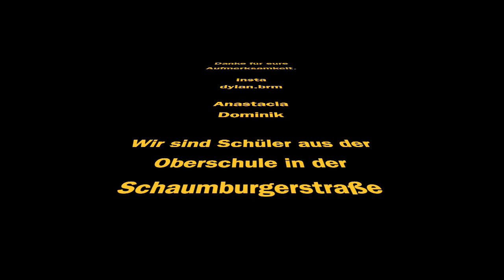Artikel 3 und 24 der Menschenrechte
Eine achte Klasse der Oberschule an der Schaumburger Straße hat im Unterricht das Thema Menschenrechte behandelt. In den Makemedia Studios haben die Schüler*innen zu einigen Artikeln Erklärvideos erstellt.